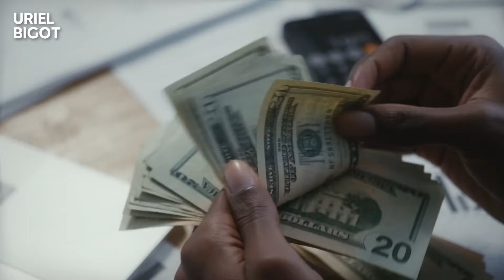Pourquoi les immigrants au Canada sont pauvres, et voici comment l'eviter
Dans cette vidéo, je vais te dire pourquoi les immigrants sont pauvres financièrement au Canada, mais surtout ce que tu dois faire pour ne pas tomber dans ce cas de figure.

J’ai remarqué que la plupart des immigrants avait des difficultés financières et je vais te donner 4 raisons pour lesquelles les immigrants ont du mal à prospérer financièrement.

1-Ne pas se mélanger
2-Se concentrer uniquement sur le travail
3-Investir au pays
4-Ne pas se former / intégrer des réseaux payants

Retrouvez toutes les explications en vidéo !

✅MA FORMATION GRATUITE pour réussir à faire ta première acquisition
💲TON PREMIER MILLION : Je te montre comment faire un million en immobilier avec un seul bien
🏘PARC IMMO: Je te montre comment bâtir un parc immobilier avec des multilogement

POUR COLLABORER AVEC MES EQUIPES

POUR CONNAITRE LES PRIX DES LOYERS ET LES PRIX DE VENTE AU CANADA

À PROPOS

Bonjour à tous 👋, je suis Uriel, j’ai 35ans, pur produit de l’immigration, ancien consultant en TI, je suis aujourd’hui un investisseur immobilier qui opère au Canada, en France et en Afrique de l’Ouest.
Je te partage sur cette chaine mon parcours, mes galères, mes réussites et mes projets immobiliers afin de te montrer la réalité d’un entrepreneur.
Sur cette chaine je te parlerai d’argent, d’entreprenariat, d’immigration et aussi de l’Afrique qui m’a vu naitre et grandir.
N’oubliez pas d’activer la cloche 🔔 pour être prévenu lorsqu’une nouvelle vidéo sera en ligne et n’hésitez pas à me laisser un petit commentaire.

RAPPEL
⚠️ Attention, tous les chiffres et analyses partagés avec vous proviennent d'études faites par des professionnels du domaine. Il est donc conseillé de mettre en place toutes les astuces données en fonction de votre situation.
Important, vous n'obtiendrez pas les mêmes résultats que X ou Y parce que vous ne partez pas tous du même point.